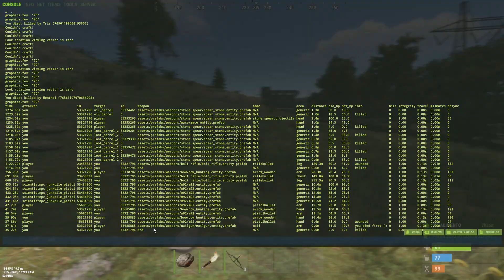Torniamo su Rust dopo quasi un anno! 1/2 ita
Torniamo su Rust dopo quasi un anno...riusciremo a sopravvivere?
Se la serie può piacerti considera di lasciare un commento e un mi piace per supportarla!